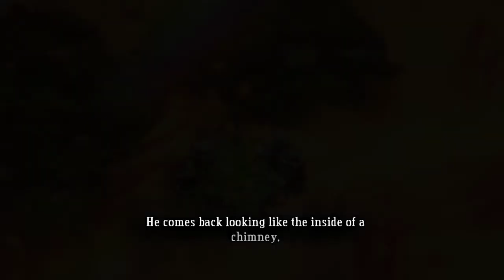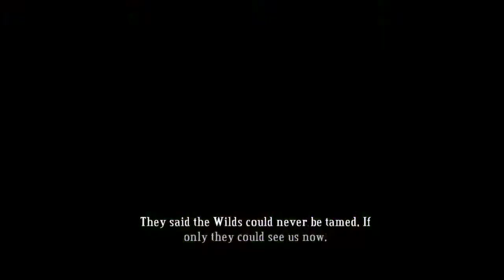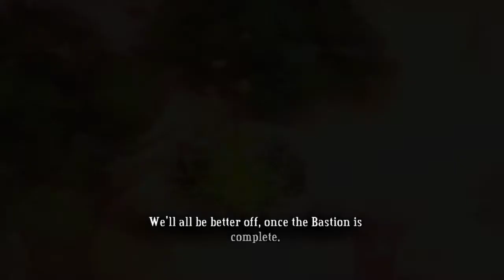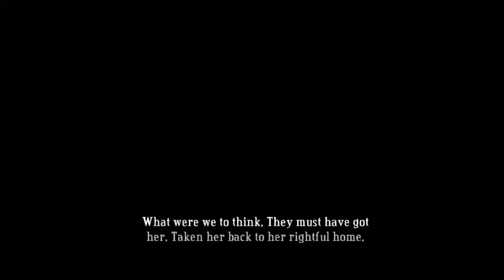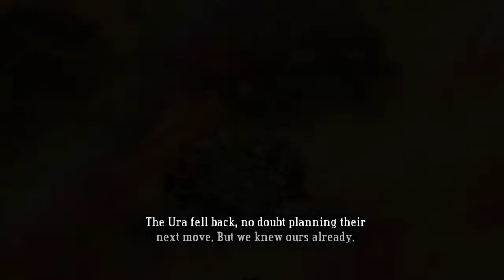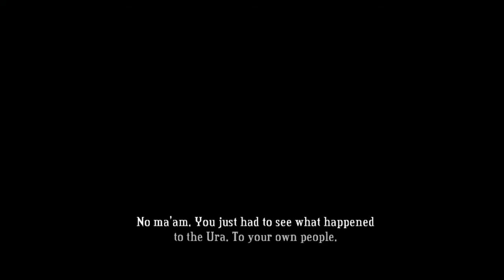Bastion- Part 3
Happy Simon Bolivar Day. Bastion continues, into what is likely its penultimate episode barring the possible Who Knows Where levels.